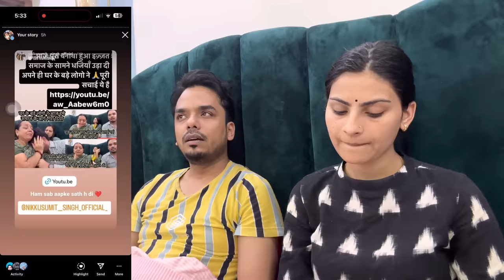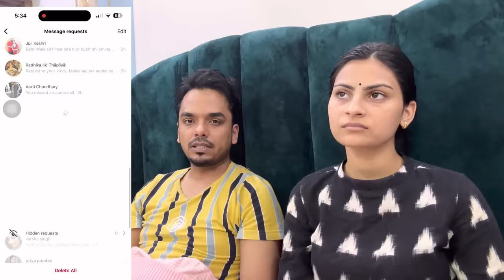हाथ जोड़के request करते है आपसे🙏😒कल का दिन हम कभी भूल नहीं पायेंगे😭जो हुआ वो।बहुत ग़लत था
Thanku 🙏🙏